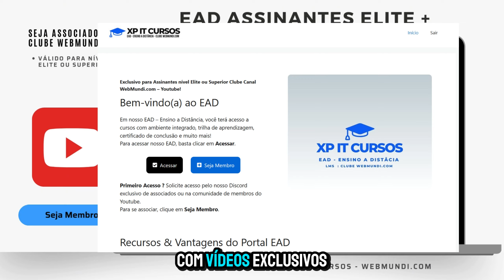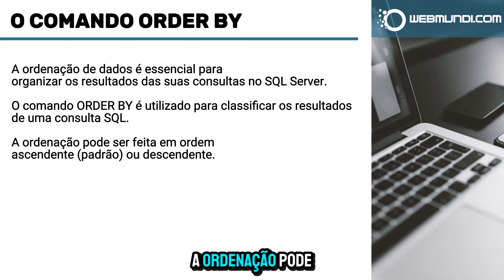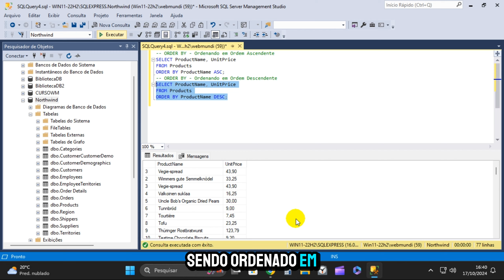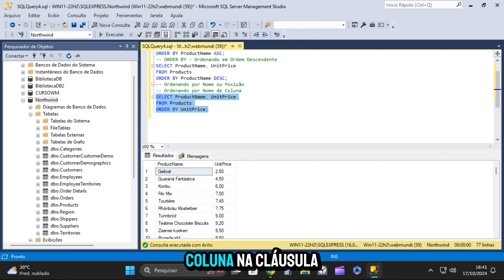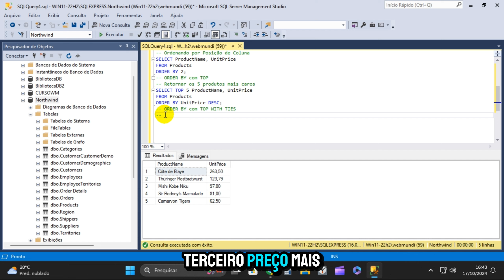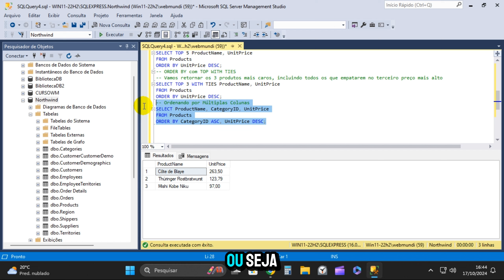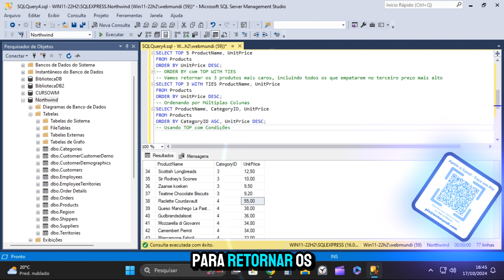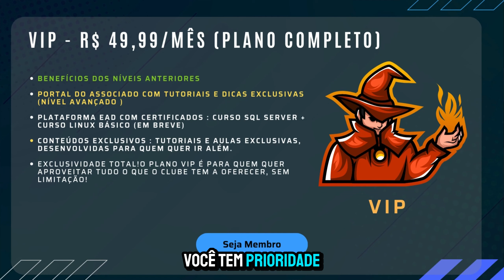Ordenando dados - Select com Order By no SQL Server : Curso SQL Server : Fundamentos 🖥👩🏻‍💻💡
⭐ Roteiro e vídeos citados ou relevantes:

🎦 Como Instalar o Banco de Dados de Exemplo Northwind : Curso SQL Server : Fundamentos 🚀

❓ Dúvidas Gerais / 🐍 Python / ☕ Java + Kotlin / 🟢 Javascript / 🐧 Linux /
🖥 Windows / 🗃️ Banco de Dados / 📱 Mobile / 🎨 Front-end / 🔙 Back-end /
🌐 Utilidade Pública / ⚙️ Infraestrutura e Redes / 🛡️ Virtualização/ 🐳 Docker-Contêiner / 🔐 Cybersecurity

✔ Apoie o Projeto WebMundi.com | Canal Youtube WebMundi.com

Se você gosta do conteúdo e das aulas gratuitas do WebMundi.com aqui no Youtube, e pode e quer nos ajudar, esta é uma oportunidade de você demonstrar seu apoio e nos ajudar doando QUALQUER valor através do PIX ou botão VALEU do Youtube.

✅ Sobre Nós

🚀 Criado em 1998 por Renato Sanches, o site WebMundi.com é uma plataforma educacional que visa compartilhar conhecimentos em tecnologia.

O site abrange uma serie de tópicos, como: software, hardware, bancos de dados, programação de computadores e sistemas operacionais até ciência da computação, oferecendo uma visão abrangente do campo da informática.

Já o Canal WebMundi.com no YouTube, criado em 2018, com a missão de ser uma fonte de dicas de informática em vídeos, cursos e tutoriais sobre tecnologia da informação, sistemas de informação e desenvolvimento de software.

💡 Nosso foco  é disseminar conhecimento, contribuindo para a melhoria da vida tanto de indivíduos quanto de profissionais da área de tecnologia.